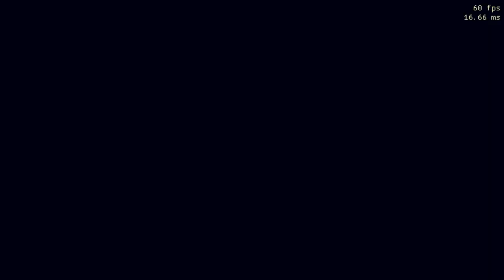resident evil hd remaster - glitchless speedrun chris: safest method part 8